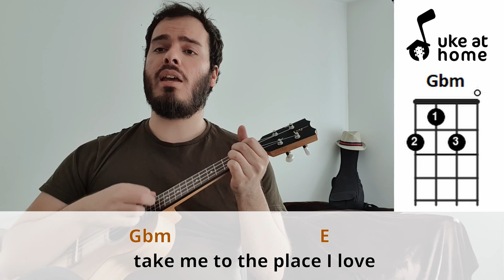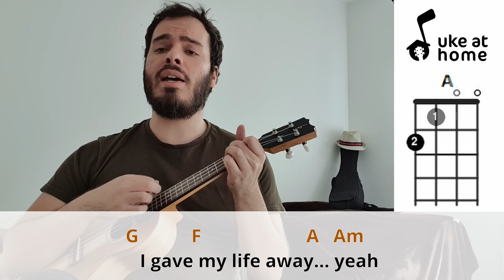Red Hot Chili Peppers - Under The Bridge | Ukulele tutorial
D D U UD DUDU (intro)

Learn how to play an ukulele version for Under The Bridge, by Red Hot Chili Peppers, playing along with the video. Here you can find an easy way of playing this song at home on your uke, with subtitled lyrics and simple chords.

                                                   B B C CB BCBC (intro)

Aprenda como tocar uma versão no ukulele para Under The Bridge, do Red Hot Chili Peppers, tocando junto com o vídeo. Aqui você pode encontrar uma maneira fácil de tocar esta música em casa no seu uke, com letras nas legendas e acordes simples.

CHORDS SHEET

Intro:  D  Gbm    (2x)
E                     B               Dbm7          Abm   A
   Sometimes I feel like I don't have a partner
E                     B             Dbm7      A
   Sometimes I feel like my only friend
          E       B
Is the city I live in
     Dbm7   Abm  A
The city of angels
E               B
Lonely as I am
  Dbm7         A       Abm
Together we cry
 E                     B
I drive on her streets 'cause
Dbm7            Abm   A
Shes' my companion
 E                            B
I walk through her hills 'cause
      Dbm7             A
She knows who I am
       E                        B
She sees my good deeds and
     Dbm7        Abm   A
She kisses me windy
        E              B
Well, I never worry
     Dbm7       A    Abm
Now that is a lie
Gbm                E
I don't ever wanna feel
B         Gbm
   Like I did that day
Gbm                            E
Take me to the place I love
B              Gbm
   Take me all the way
Gbm                E

     E                B
It's hard to believe that
           Dbm7     Abm   A
There's nobody out there
     E                B
It's hard to believe
      Dbm7     A
That I'm all alone
    E                   B
At least I have her love
     Dbm7     Abm   A
The city, she loves me
E               B
  Dbm7         A       Abm
Together we cry
Gbm                E

( A  Am  G  F )   2x

A      Am           G        F
Love me, I say, yeah yeah
F                 E7    G
   One time
A                           Am
Under the bridge downtown
G               F
   Is where I drew some blood
A                           Am
G                    F
   I could not get enough
A                           Am
G            F
   Forgot about my love
A                           Am
G           F
   I gave my life away